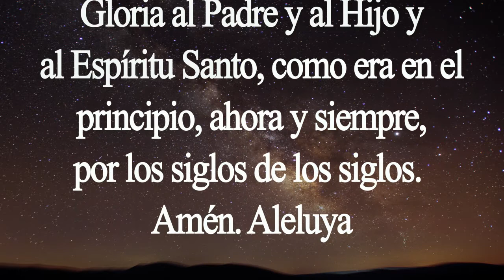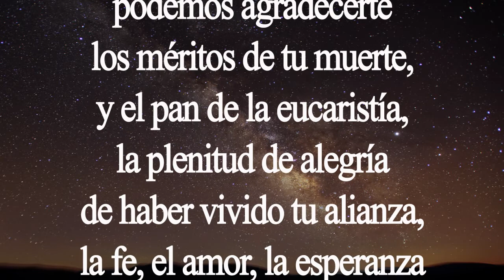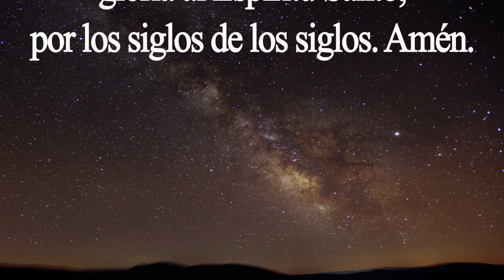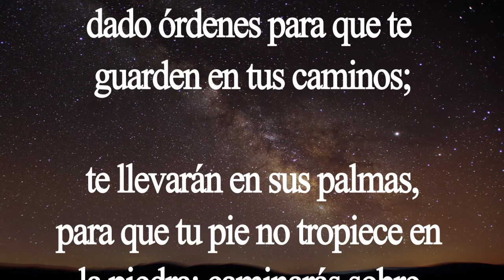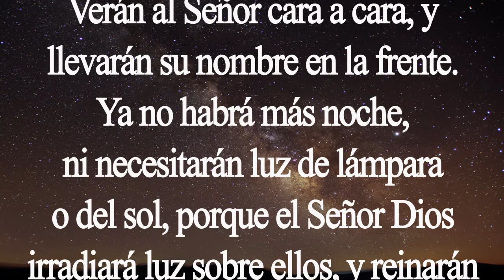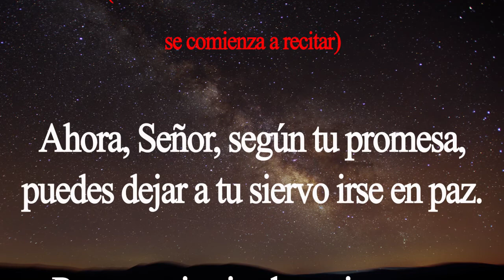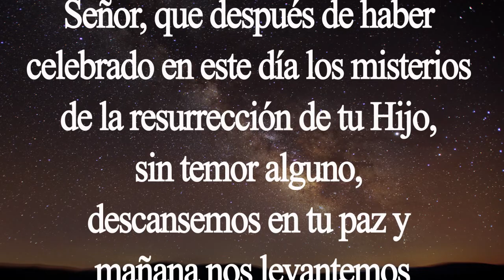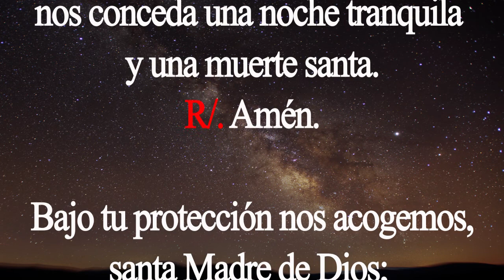Completas. Oración de la noche. Domingo 26 de julio. Padre Didier.